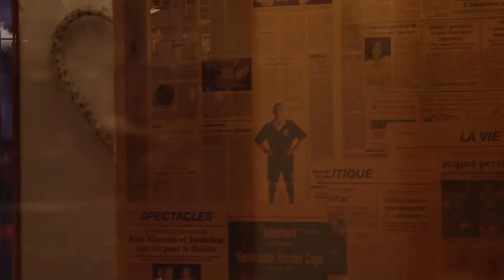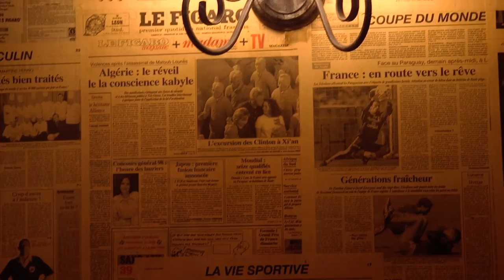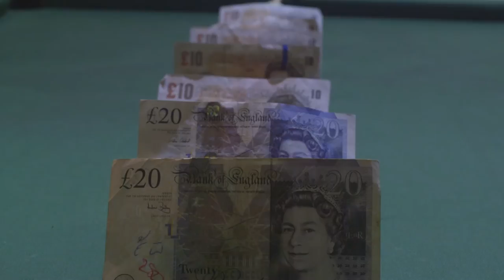The twin flowers trailer